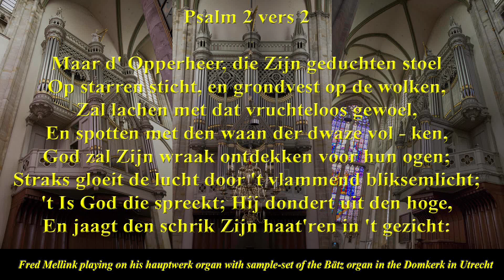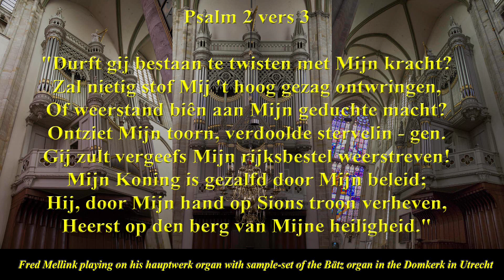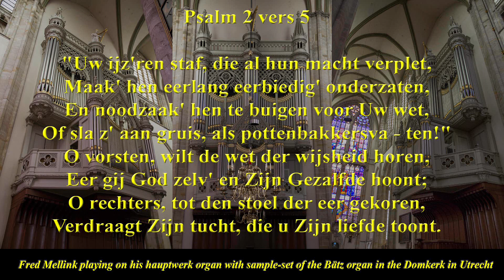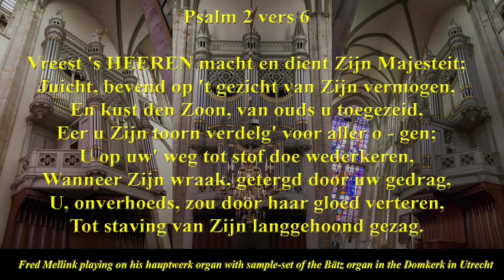Psalm 2, from the psalm book of Cor van Dijk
Played on my virtual Hauptwerk organ with sample-set of the Bätz organ in the Domkerk in  Utrecht

Gespeeld op mijn virtuele hauptwerk orgel met sample-set van het Bätz orgel in de Domkerk te Utrecht.